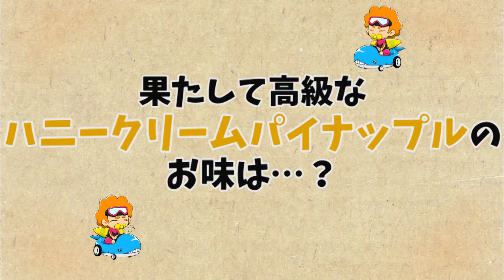【ハワイオススメ】ハニークリームパイナップル 糖度28％？のハワイのパイン -honey cream pineapple- Hawaiian sweet pineapple[day59]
日替わりでハワイ在住Mahaloガールズ達がハワイグルメを毎日配信します。

マハロガールズ05号、Mahinaが本日お届けするのは
「ハニークリームパイナップル」
他のパイナップルと比べて糖度が圧倒的に高いことで
知られているハワイで採れた甘いパイナップルです。
日本のメディアでも取り上げられているそのお味は？